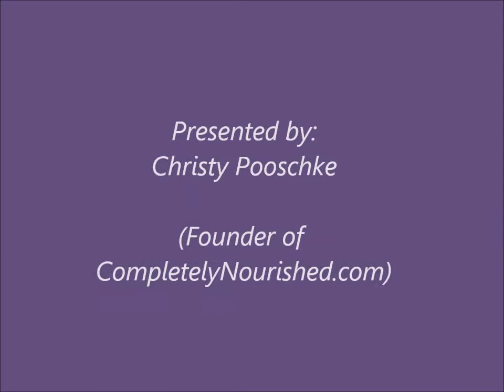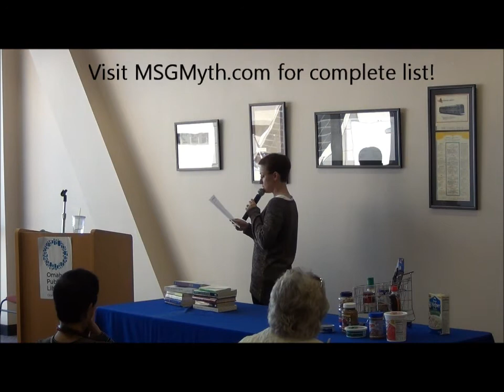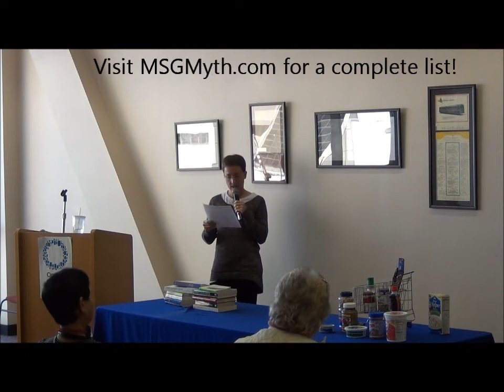EATING OUTSIDE THE BOX: How the Food Industry is Destroying Your Health & What YOU Can Do About It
For more great tips, follow our blog You can check out our "Eating Additive-Free" Natural Cookbook and Grocery Guide . Read (or listen to) a more detailed account of Christy's journey from Fibromyalgia to natural foods